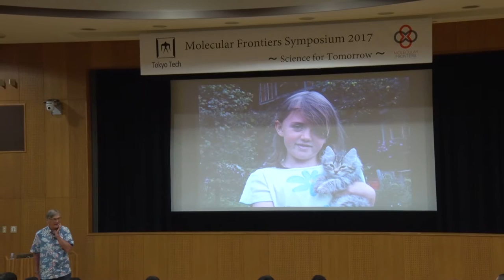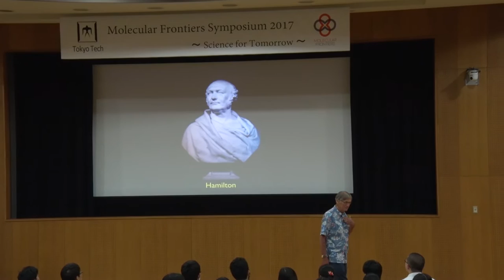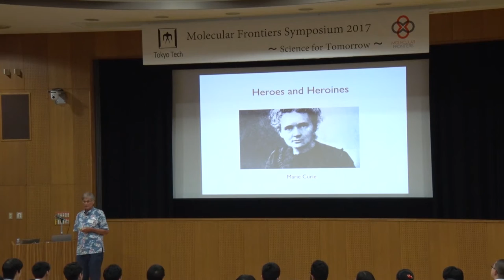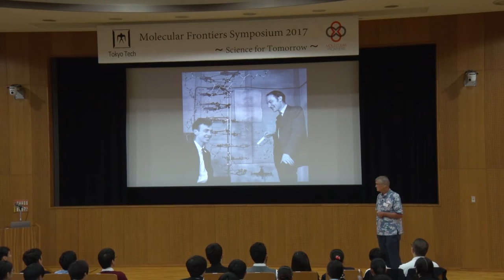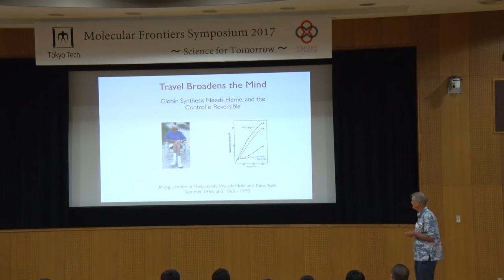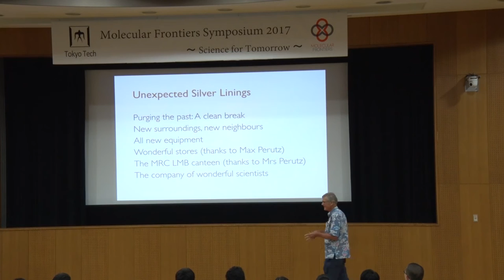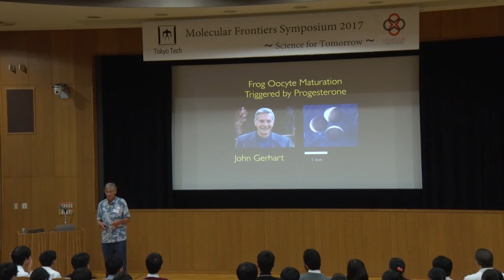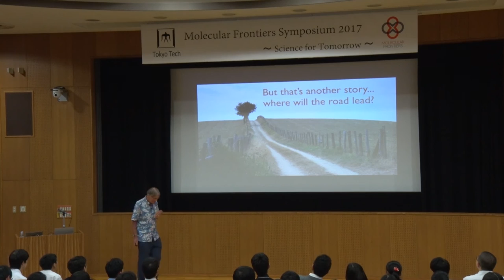Tim Hunt: My Life as a Scientist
Nobel laureate Tim Hunt's lecture at the Molecular Frontiers Symposium at the Tokyo Institute of Technology, Japan, Oct 2017. The topic of the symposium was "Science for Tomorrow". Check our YouTube channel for more exciting science videos!